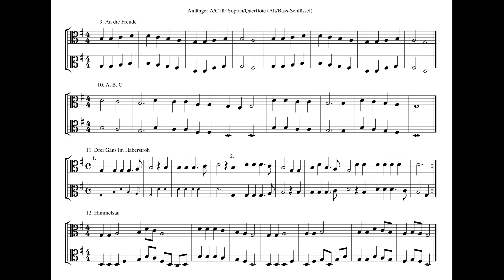Anfänger A/C (SopranQuerfl)Lied 9 bis 12 42 48 54 60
a1=440 Hz,
42 An die Freude 1:56 Drei Gäns
48 4:00 An die Freude 5:42 Drei Gäns
54 7:32 An die Freude 9:03 Drei Gäns
60 10:40 An die Freude 12:02 Drei Gäns